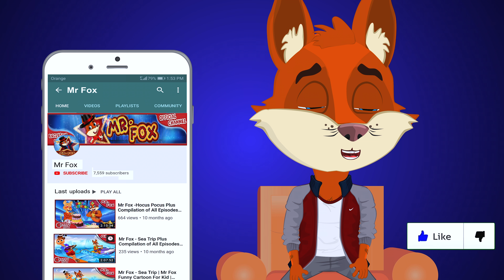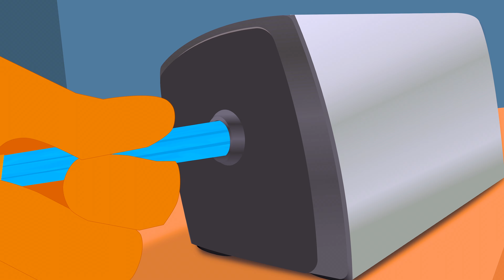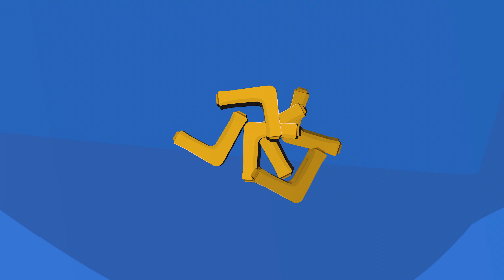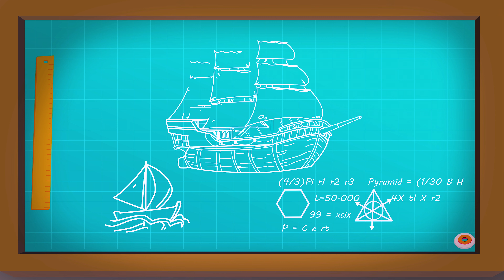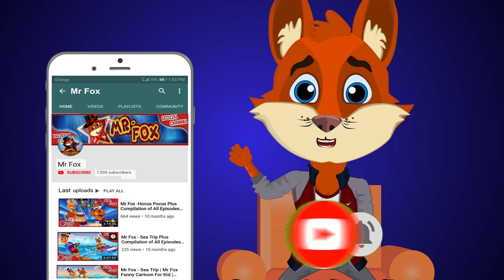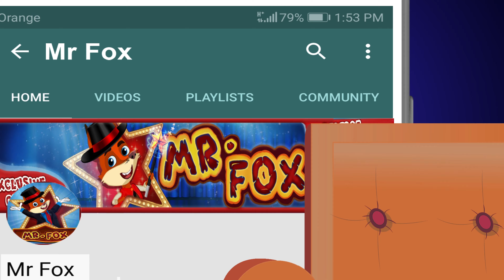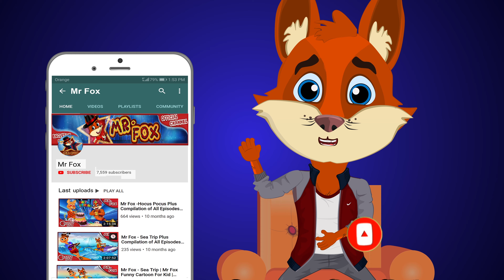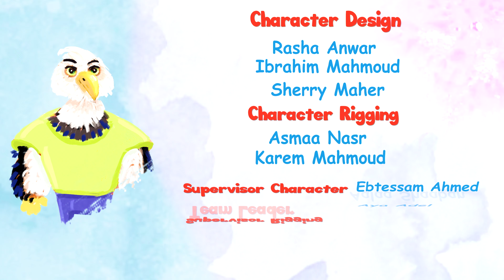الاستاذ ثعلوب والطباخ المسجون + جميع الحلقات | قصص عربية | قصص اطفال عن غسل يديك | كارتون للأطفال